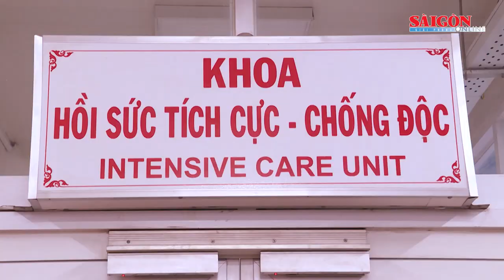Diễn biến mới vụ 8 người uống 5 lít rượu không rõ nguồn gốc pha với nước ngọt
Thông tin về vụ sinh viên ngộ độc rượu tử vong, chiều 6-8, Đại diện Bệnh viện Đa khoa Thủ Đức cho biết, hiện có hai sinh viên bị ngộ độc rượu được điều trị là N.V.T. (nam, 19 tuổi), L.T.N.H. (nữ, 20 tuổi) đã có sức khỏe ổn định.